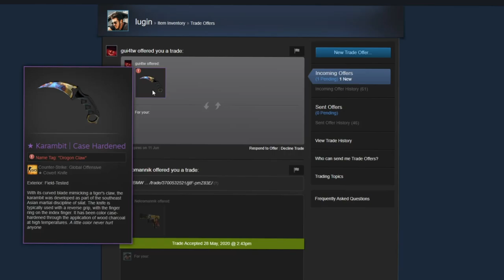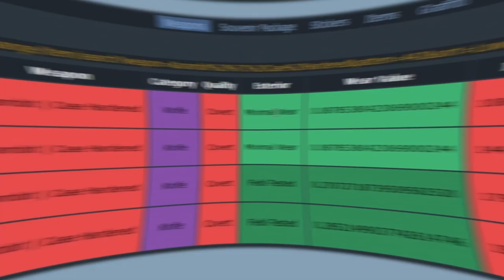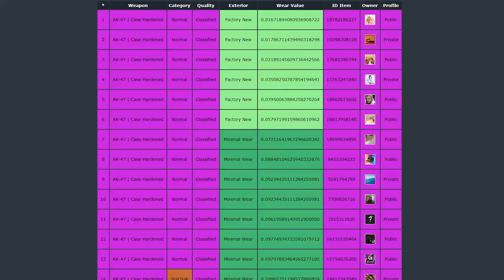CONSEGUI UMA KARAMBIT (BLUE GEM?)